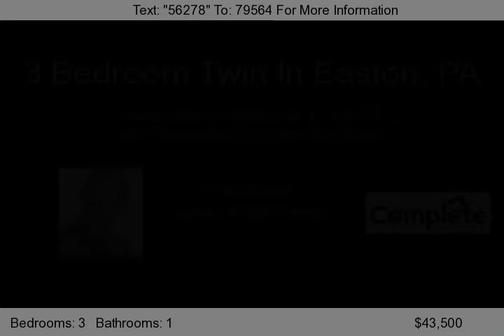921 Washington St, Easton, PA 18042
Great 3 bedroom twin with 1 full Bath close to major routes and shopping. This Fannie Mae HomePath Property. Purchase this property with as little as 3% down! This property is approved for HomePath Mortgage Financing and HomePath Renovation Mortgage Financing.